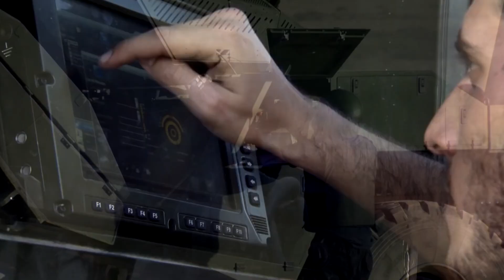Here’s The Most Fearsome Giant Self-Propelled Howitzer Ever Built